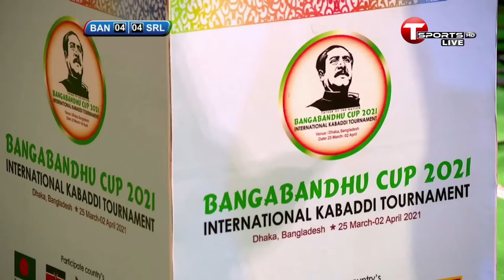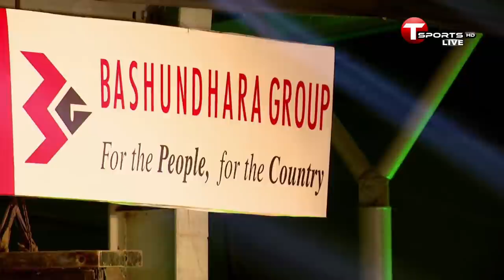Bangladesh Vs Sri Lanka | Bangabandhu Cup International Kabaddi Tournament | 2021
Clash of the Titans! Watch as two of the best teams in world, Bangladesh and Sri Lanka battle each other in the Bangabandhu Cup International Kabaddi Tournament 2021.

Watch Bangladesh Vs Sri Lanka LIVE on T Sports and T Sports YouTube